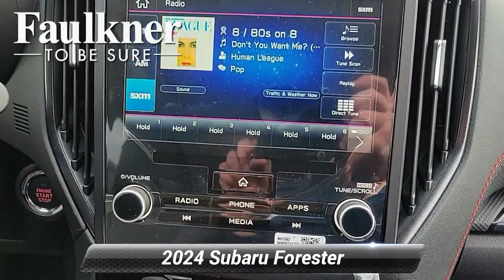New 2024 Subaru Forester Sport, Harrisburg, PA RH438547